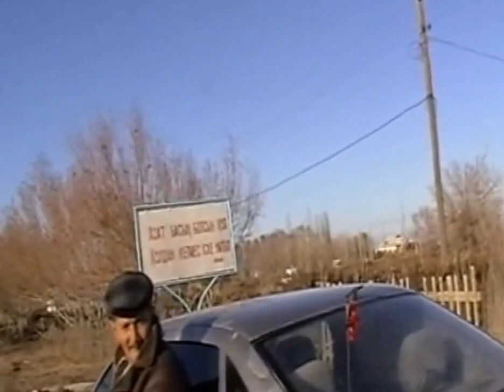"Қырық кепе" Travel to childhood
Сыр бойындағы балалық шағымыз өткен байырғы елді мекен орындары.Бала күнгі достар әңгімесі.
Travel to childhood